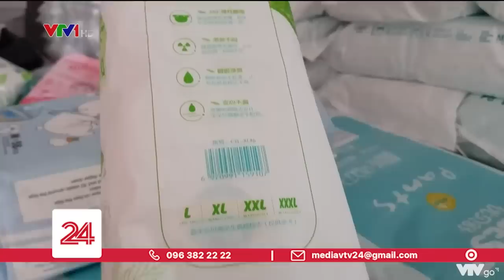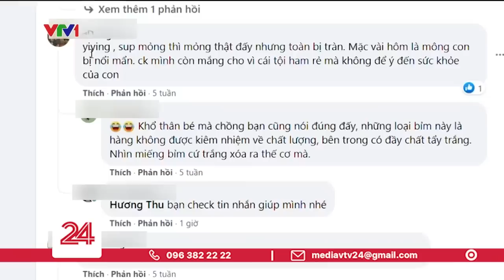Sự thật về "bỉm nội địa Trung, Nhật, Hàn" giá rẻ | VTV24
Thời gian qua, lợi dụng tình hình dịch bệnh, thu nhập của không ít người dân giảm sút, không ít thương lái đã quảng cáo và bày bán trên mạng các sản phẩm bỉm với bao bì in chữ nước ngoài có mức giá rẻ hơn rất nhiều so với các loại bỉm có thương hiệu ở trong nước.